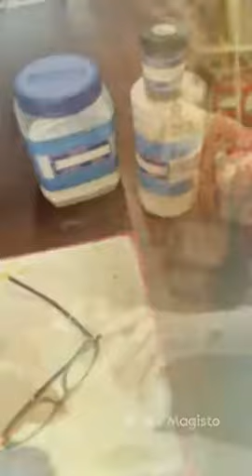Machine Stitch Shibori Process